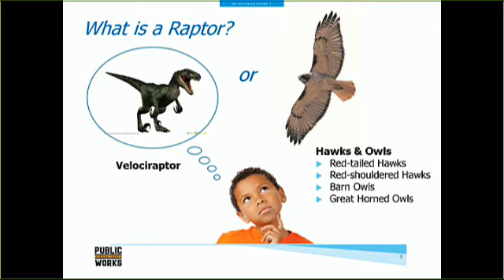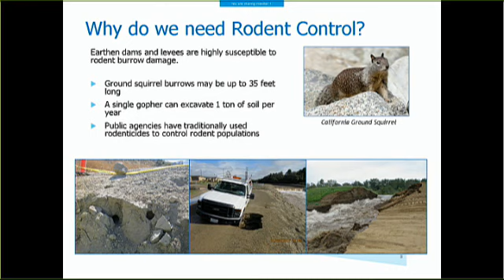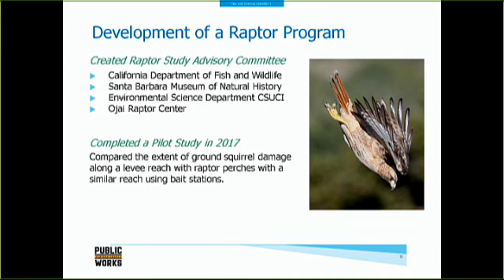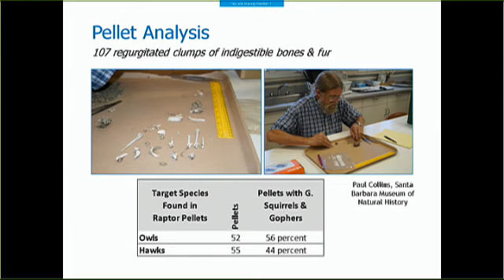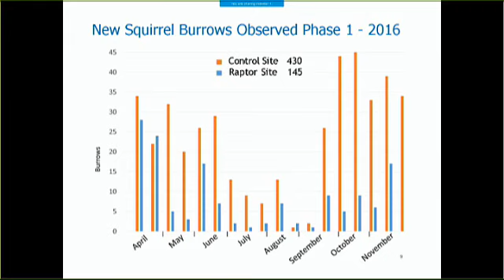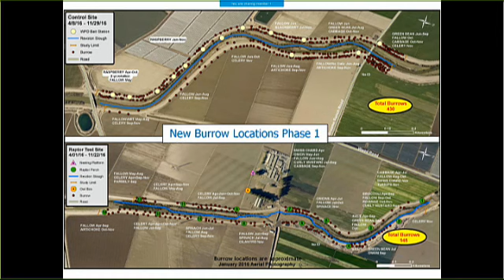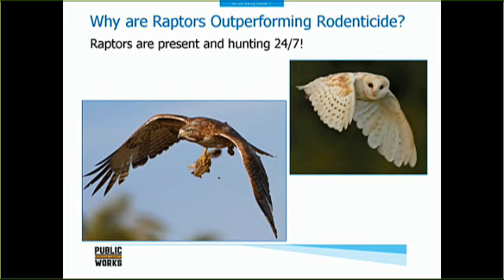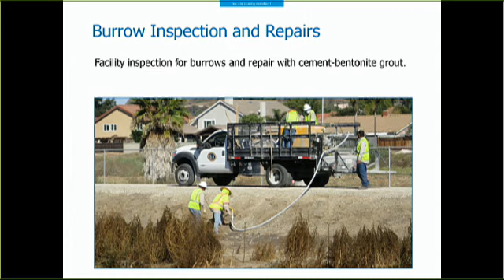Ventura County Raptor Study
Karl Novak of Ventura County Watershed Protection District presenting the results of their study demonstrating that raptors are more effective than rodent poisons for controlling squirrels that burrow into earthen dams and levees. The presentation was to the Malibu City Council meeting of July 23, 2018.